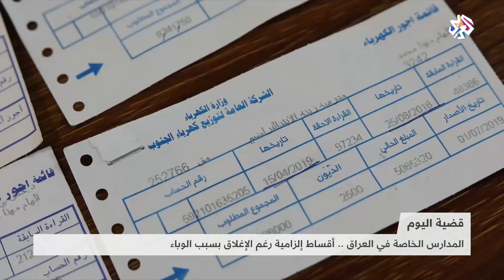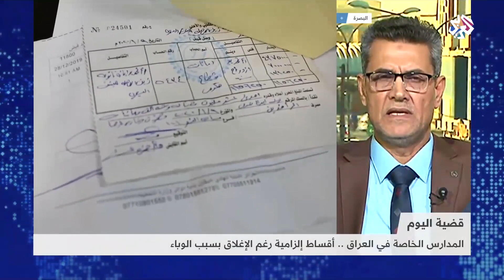المدارس الخاصة في العراق .. أقساط إلزامية رغم الإغلاق بسبب كورونا │قضية اليوم